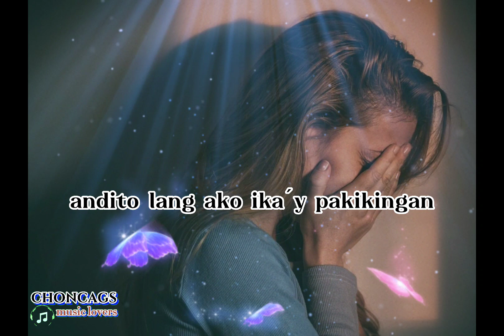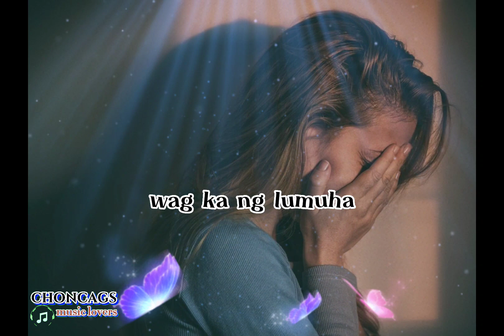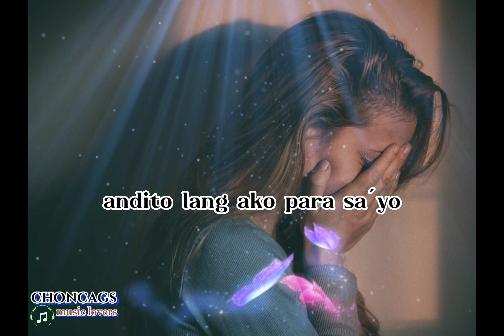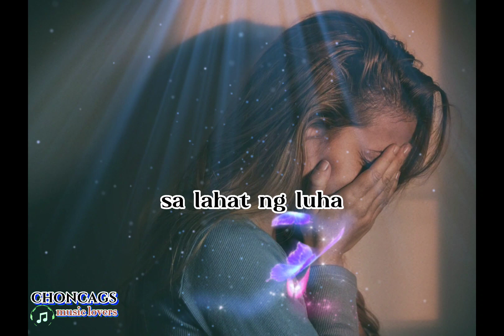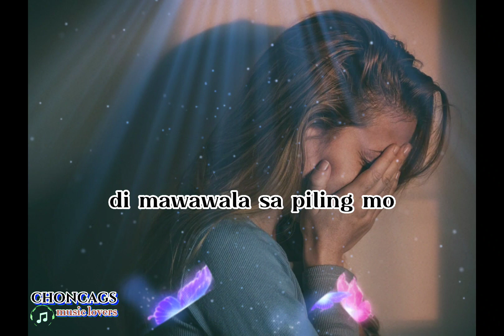kaibigan mo,by ; sarah geronimo ,editor by;choncags music lovers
andito lang ako kaibigan mo